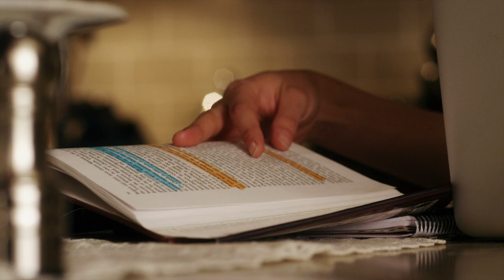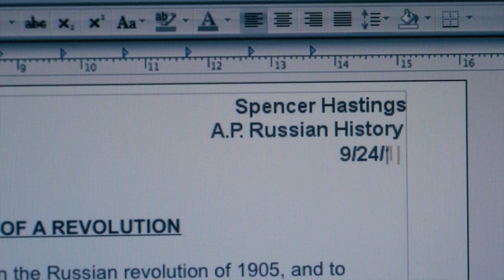Pretty Little Liars - Spencer Steals Melissa's Paper - "To Kill a Mocking Girl" (1x03)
In the Hastings' kitchen, Spencer agonizes over her unwritten Russian History paper until an idea hits her. She plugs a flashdrive into Melissa's computer, steals her old A-grade paper, and puts it into her own computer. She changes the name and date on the paper and straightens the laptops out back to the way they were just in time for Veronica and Melissa to come home from the club. Melissa makes rude comments to Spencer and when Veronica goes upstairs, she lets her know that Wren called and that she can see that the two of them are just covering their tracks. She calls them pathetic and walks away.

Old and new relationships are examined as the girls try to pay tribute to Alison's memory. But with A taunting them every step of the way can the girls leave the past behind?